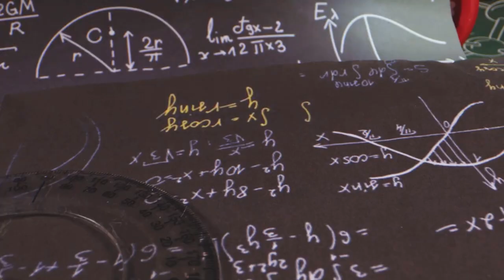Scientists Confirm Time Reflections Are REAL – Reality Will Never Be the Same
Time just got weirder. Scientists have confirmed the impossible—time reflections are real.
This discovery is shaking the foundation of physics and opening doors to a reality we've only dreamed about.
Want to know what it means for the future of science—and humanity? Watch now.

📌 Full article linked in the first comment!